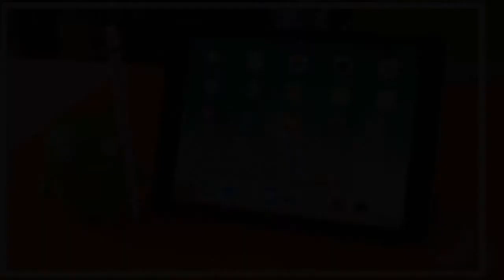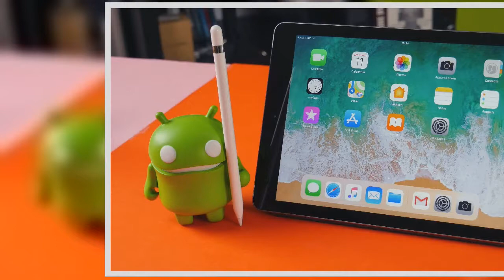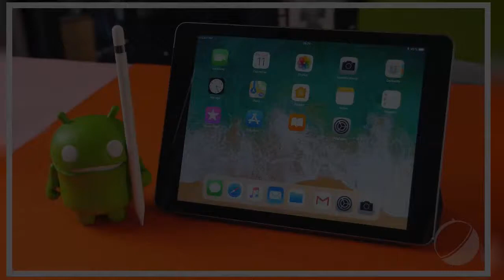5 Mac et 5 iPad : la probable relève des ordinateurs et tablettes Apple déposée à l'EEC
Le dépôt de dix produits Apple à la Commission Économique Eurasienne, obligatoire en vue d’une commercialisation dans certains pays, nous en apprend plus sur les prochains ordinateurs portables et tablettes de la marque à la pomme.Pour vendre certains produits en Russie, au Kazakhstan ou encore en Arménie, un dépôt dans la base de donnée de la Commission Économique Eurasienne (Eurasian Economic Commission ou EEC) est obligatoire.Apple vient de passer par cette étape en vue de la commercialisation de nouveaux appareils.L’occasion d’en apprendre un peu plus sur ses probables futures gammes.Le récent dépôt d’Apple comprend dix références : cinq seraient des modèles de Macbook, et cinq autres des tablettes iPad.Côté Mac, les références A1988, A1989 et A1990 correspondraient, selon MacRumors, à la nouvelle gamme Macbook Pro (13 pouces avec TouchBar, 13 pouces sans TouchBar et 15 pouces.Les deux autres références Mac, A1931 et A1932, pourraient correspondre aux rumeurs de gamme bon marché de MacBook Air.Les cinq différentes références d’iPad sont, en revanche, plus difficiles à décortiquer.La gamme iPad Pro pourrait cependant se cacher parmi elles.Ces dépôts ne confirment pas officiellement l’arrivée de ces produits, mais sont quand même de bons indicateurs de projets en cours chez Apple.Si ces nouvelles gammes de Mac et d’iPad sont effectivement en approche, elles devraient être présentées lors de la Keynote d’Apple en septembre prochain.